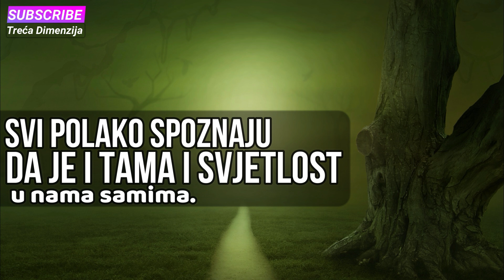Sada je vrijeme da svako sam napravi veliku inventuru svog života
Trebamo jasno osvijestiti šta smo bili, šta jesmo i namjeravamo biti. Koji je smjer našeg života, da li smo biće svjetla ili tame. Ne treba se zavaravati i misliti kako smo pravedni i odmah se opredijeliti za svjetlo bez da iskreno prođemo svoj život i sve situacije u kojima baš i nismo djelovali iz ljubavi...
Imagen de Darkmoon_Art  en Pixabay